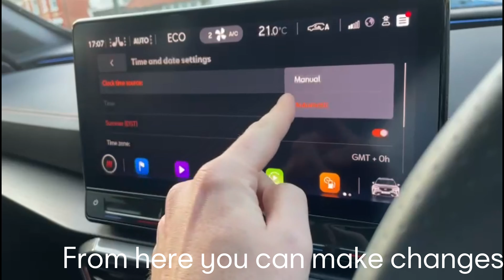How to change the in car clock | SEAT | 4K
With the clocks going forward and back an hour its important to know how to change them. In this video we show you how to do it on the latest range of SEAT infotainment screens. This is applicable to all MY21 and onwards cars.

SMC SEAT are located in Surrey and Hampshire within easy reach of the A3, M3 and M25 motorways. We are a short drive out of London or a short drive up from the south coast. We are staffed by a very enthusiastic team that have number of years’ experience with the SEAT franchise.